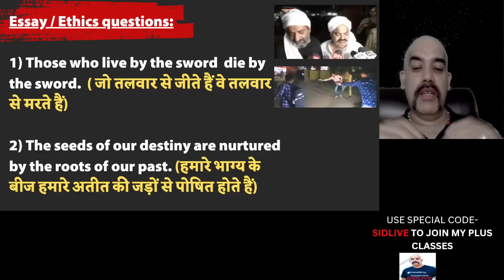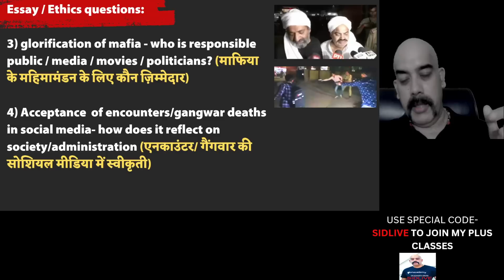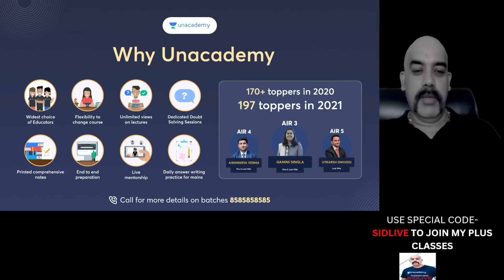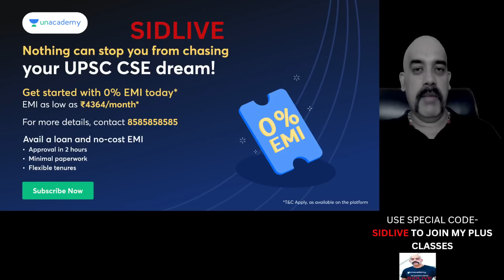What can Atik Ahmad event teach you | UPSC CSE 2023 - 2024 | Dr. Sidharth Arora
🔊🔊UST: Unacademy Scholarship Test
Online test for UPSC CSE Prelims Foundation

In this session, Dr Sidharth Arora will discuss What can Atik Ahmad event teach you. UPSC current Affairs.

You can enroll to Unacademy Subscription and get the following benefits:
1. Learn from your favourite teacher
2. Dedicated DOUBT sessions
3. One Subscription, Unlimited Access to Live Online Classes and Videos
4. Real-time interaction with best-in-class teachers
5. You can ask doubts in live online classes
6. Limited students in each Class
7. Download the videos & watch them offline